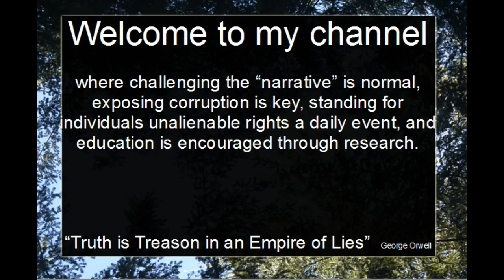Bundy Jury Deliberation Updates w/John Lamb on Freedom Scream 8/21/2017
UPDATE FROM BUNDY RANCH TRIALS W/ John Lamb. Lorri Anderson Eric Hughes Jones from Courtroom Observers Gary from Mi. offers a prayer and comments.